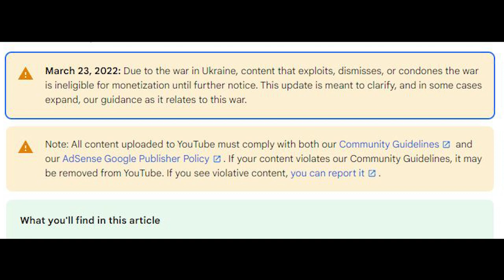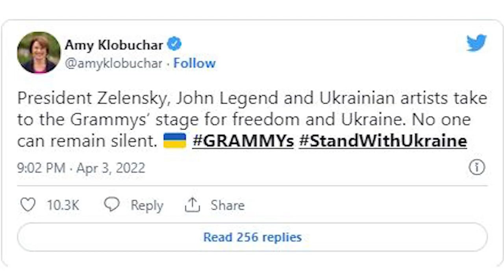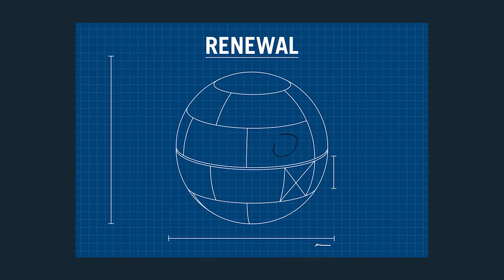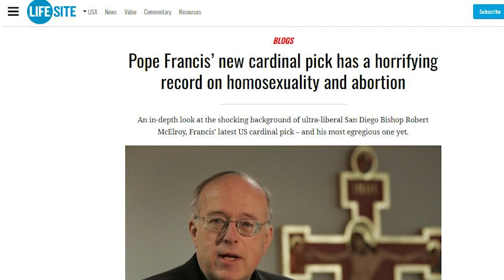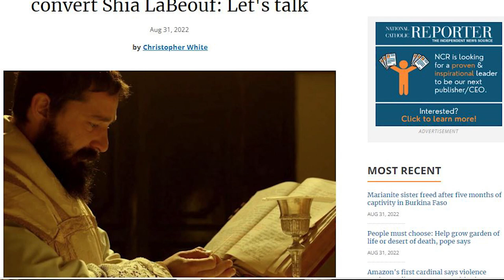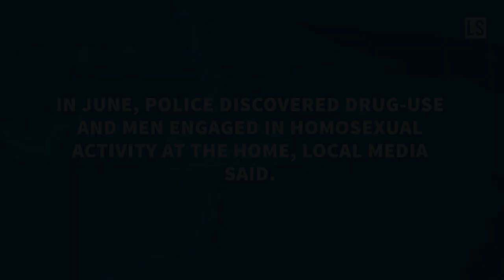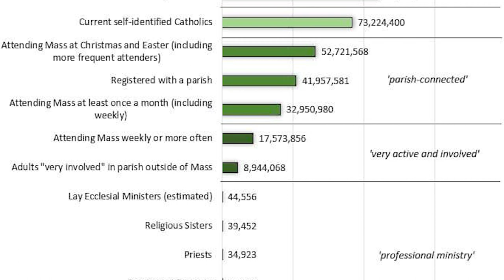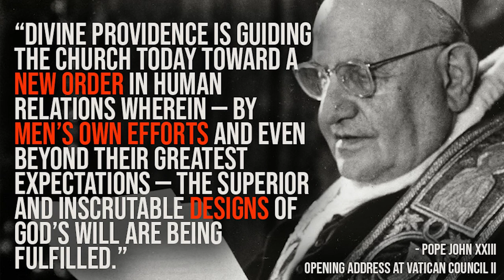VATICAN SHMATICAN: Shia LaBeouf Schools Pope Francis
Senator Amy Klobuchar is meeting with Mr. “Green” T once again. She famously went to the Ukraine with John McCain and Lindsey Graham back in December of 2016 and declared war on Russia. But now she’s back. Why?

Speaking of McCain and Graham, guess who was behind the Russia collusion hoax?

Also in this edition of The Remnant Underground, Michael J. Matt comments on Shia LaBeouf’s conversion to the Catholic Faith. Not only did “Indiana Jones’ son” convert, but he also credits the Latin Mass for having given him the inspiration to do so.

Now what, traditionis custodes?!

You could cut the irony with a knife: Francis is right in the middle of cancelling the Latin Mass, he just named 22 whacky new cardinals… and a kid from Hollywood is dominating the headlines with talk of the Latin Mass.  This is fun!

Also, Cardinal Arthur Roche says traditional Catholics reject Vatican II. Well, let’s hope so, given what Pope Benedict XVI said back in 2013 about the Council’s devastating impact on the Church.
You won’t believe this and, yes, we’ve got the video to prove it!